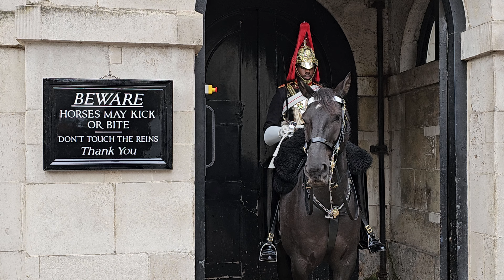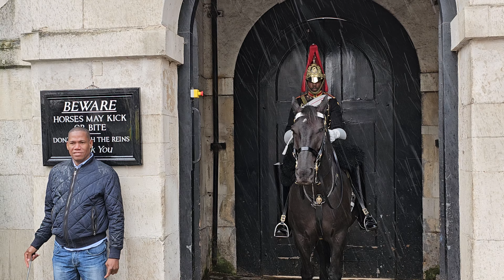IGNORANCE OR NOT THIS IS VERY RUDE AND DISRESPECTFUL (man enters horse box)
We are in London ( The Most Beautiful City in the World ) Let's Explore this Historic Streets Together, Street Foods, Lights, Culture, Tradition, Sunny, Cloudy, Rainy Weather, Markets and the Beautiful City Views of London Streets!

Copyright @LondonTouristChannel